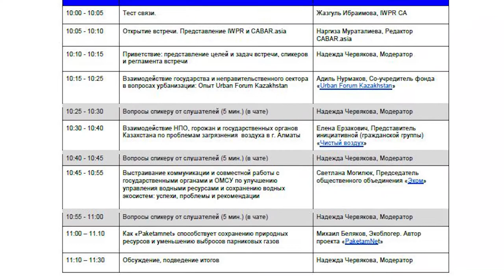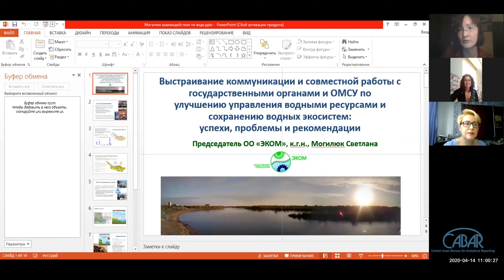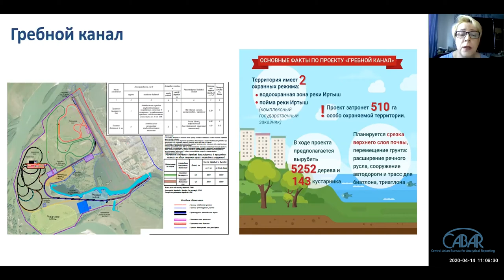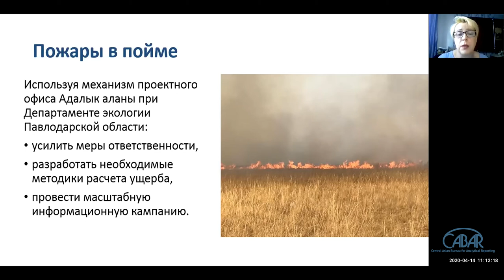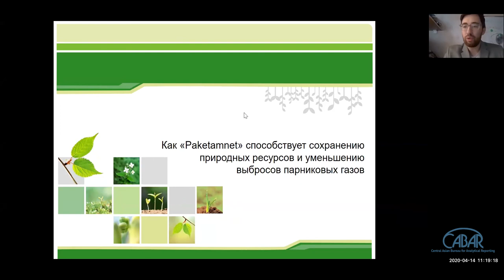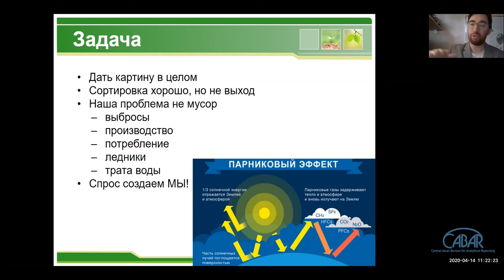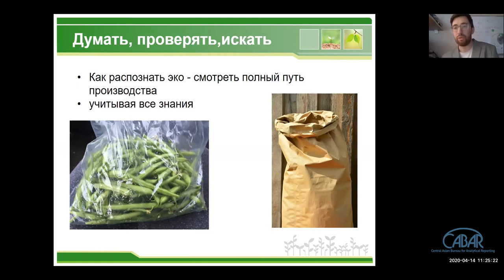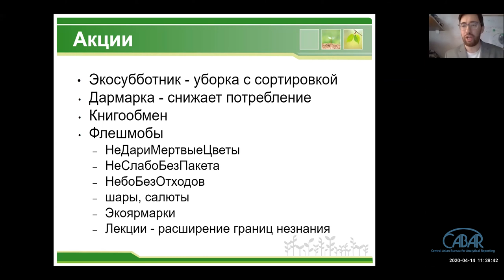Механизмы регулирования вопросов экологии_опыт Казахстана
14 апреля 2020 г. IWPR в Центральной Азии и CABAR.asia  провели экспертную онлайн дискуссию, посвященную механизмам и способам решения экологических проблем и вопросов урбанистики на примере Казахстана.